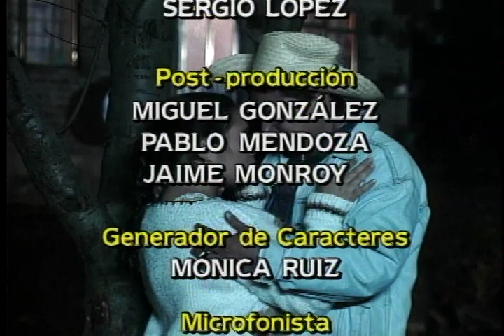15 El derecho de los ejidatarios sobre las tierras parceladas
Se explica el proceso para adquirir los certificados de titular y compra de los derechos sobre una parcela. Algunos requerimientos son notificar al comisario ejidal e inscribir dichos documentos en el Registro Agrario Nacional.